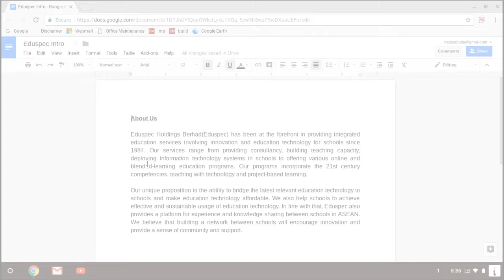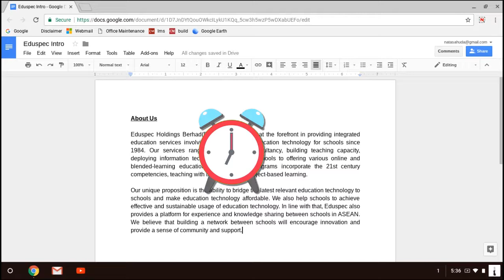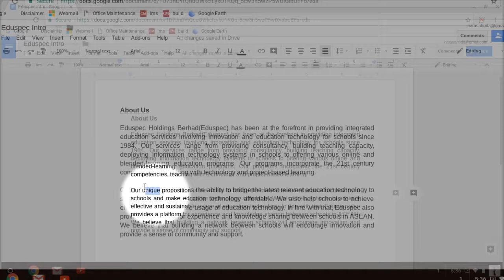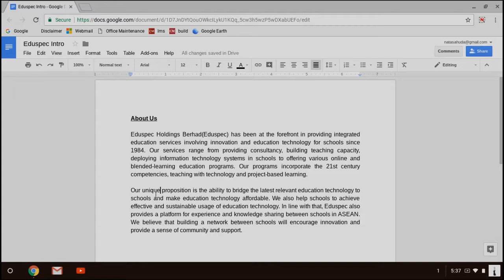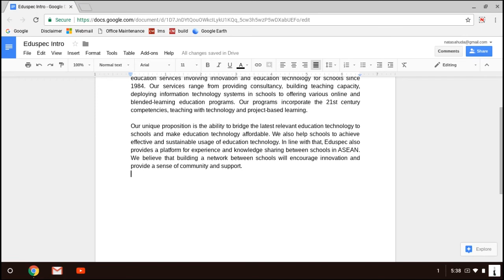Google Tips: How to Edit text on Google Chromebook?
Editing a document is something that cannot be taken lightly. In this tutorial, you will learn how to edit your document with your Chromebook!